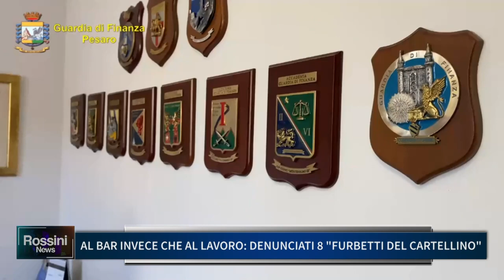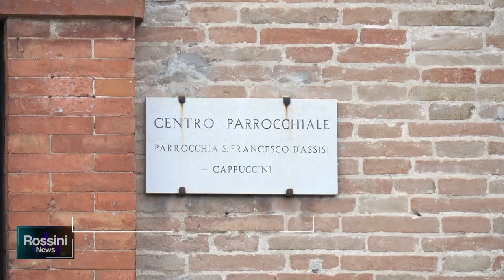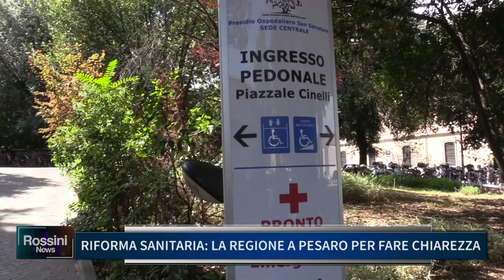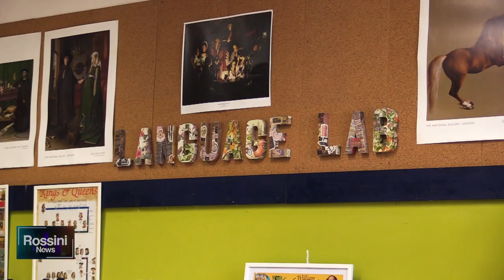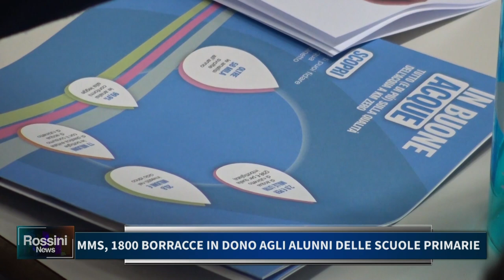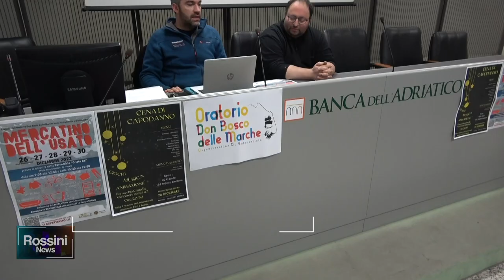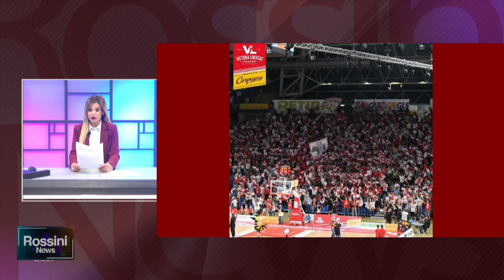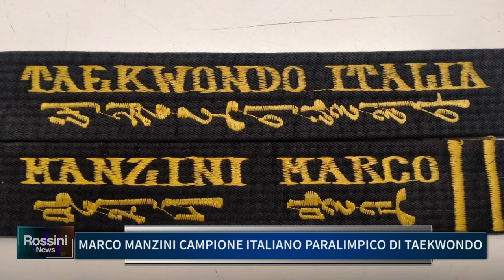ROSSINI NEWS 21 DICEMBRE 2022